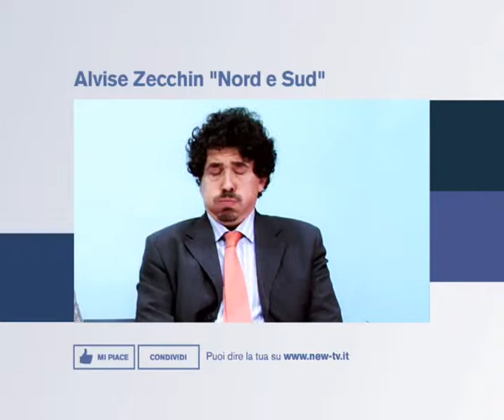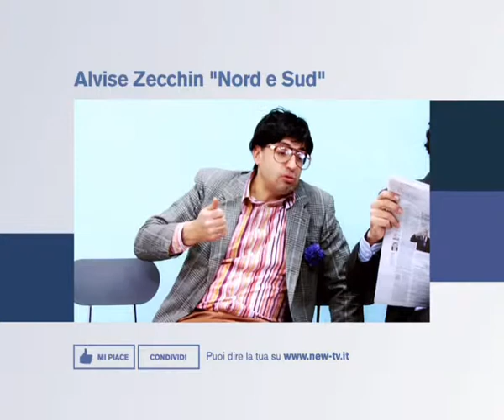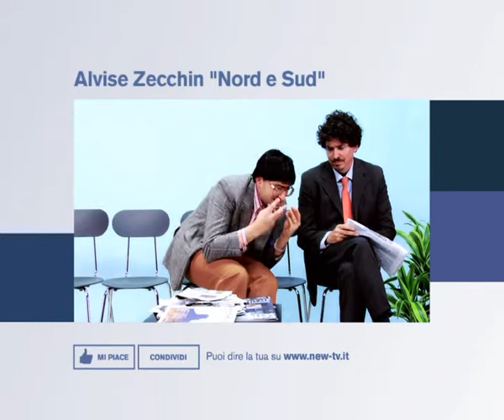VERSUS - Forza ITaglia - La Zecca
La settima puntata di VERSUS - Non restare a guardare - La Zecca, con Alvise Zecchin